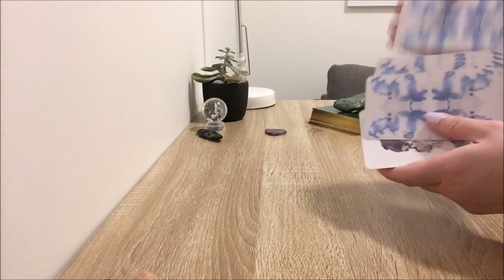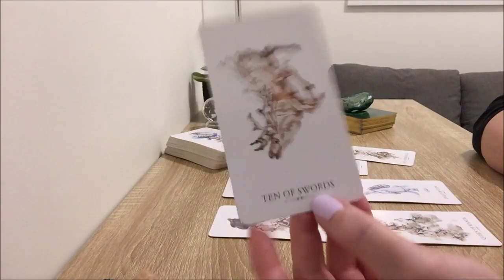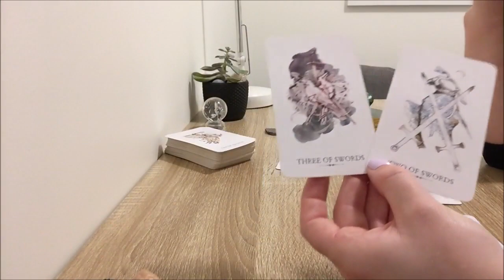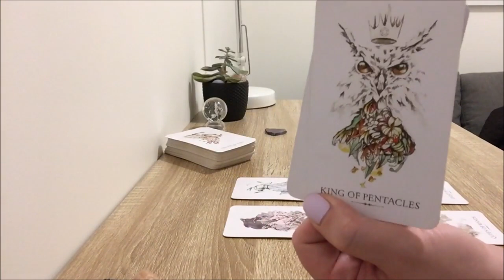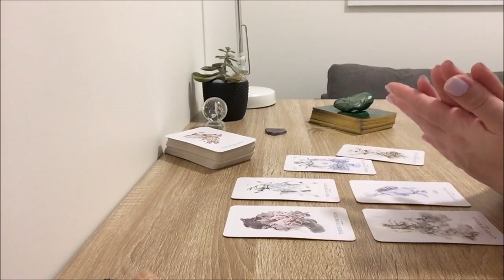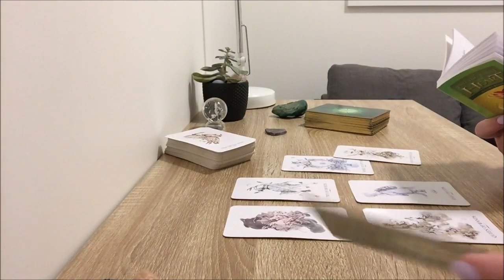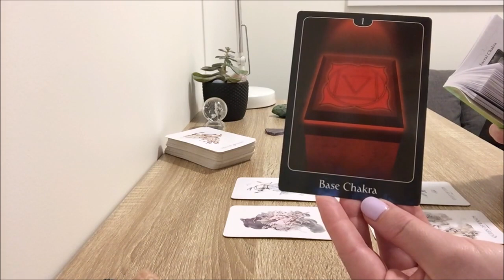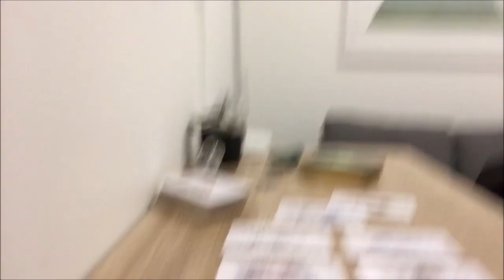VIRGO - STILL PURGING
Virgo Love Reading 15th - 31st July, 2018

For Love Readings I use Linstrider Tarot by Siolo Thompson coupled with guidance from The Psychic Tarot for the Heart by John Holland.

☆ Private Readings ☆

15 minutes AUD $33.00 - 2 Questions
30 minutes AUD $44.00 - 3 Questions
45 minutes AUD $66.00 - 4 Questions
60 minutes AUD $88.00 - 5 Questions

3. Readings recorded in 24hours and a link will be sent via email